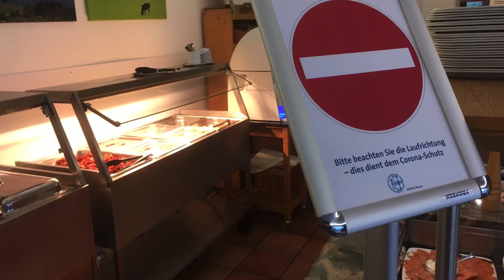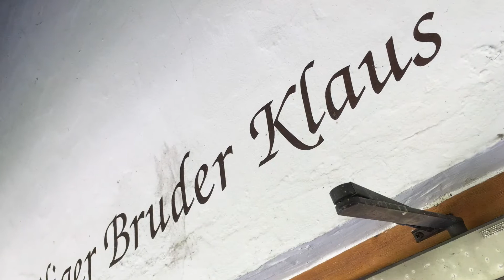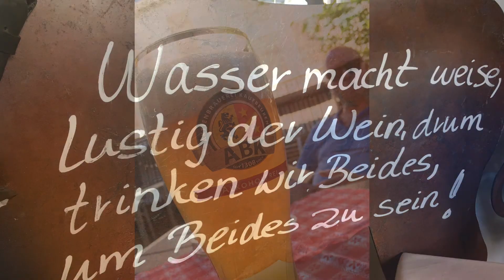Enduro Tour mit Honda Transalp 600 Allgäu Zweiter Tag Riedbergpaß Kurvenspass ADV Bike Youngtimer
Samstag kreuz und quer nach Sonthofen. Dort erwarten uns Hermann und Ursel zum zweiten frühstück Allgäuer Art. Sie wollen uns als einheimische ihre schöne Gegend ans Herz legen. Hermann fährt auf seiner BMW vor auf den schönsten Nebenstrecken. Nur am Riedbergpaß, ohnehin auf 60 km/h begrenzt, stören langsme Autofahrer, die partour nicht Platz machen. Absicht?

Egal, wir genießen den schönsten Ausblick auf die Bregenzer Alpen und düsen dann auf kleinen Nebenstrecken ohen viel verkehr wieder zurück ins Hotel. Ein heißer Tag, ja, aber voller Abwechslung. Mal groß, mal kleine Straßen. Und fast immer leer.